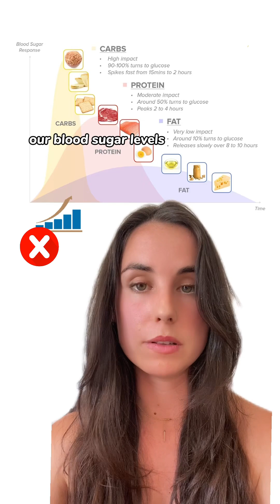Eat PROTEIN and FAT to decrease the blood sugar spike from CARBS and insulin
how macronutrients affect our blood sugars and insulin levels: carbohydrates, fats and protein 📈📉

blood sugars are important for health 👩🏻‍⚕️:

 ✨fewer cravings
✨better energy
✨more restful sleep
✨ no depression or feeling moody
✨slower aging
✨better workouts
✨improved fertility and sex hormones
✨painless periods
✨ testosterone levels in men are affected
✨improvement of pms and pcos symptoms
✨better skin and fewer wrinkles
✨healthier heart
✨less cognitive decline
✨fewer menopause symptoms
✨diabetes management

Glucose is your body’s primary and preferred fuel source. Every cell in your body uses glucose to produce energy for daily functions. However, glucose needs to get into cells and out of the bloodstream for you to remain healthy. High levels of glucose that remain in the blood too long cause damage to your body.
This is where insulin comes in. This hormone acts like a key that unlocks your cells so glucose can get inside. Blood sugar rises when cells become less sensitive to insulin and in response, the pancreas releases more insulin to get the job done. Keeping your cells sensitive to insulin plays a role in preventing Type 2 diabetes, but a high-fat diet appears to interfere with insulin sensitivity.
Carbohydrates break down quickly and have a rapid effect on insulin and, in turn, blood glucose levels. Dietary fat takes quite a while to break down, typically about four to six hours. Because only a tiny portion of a fat molecule can be used as glucose for energy, dietary fat doesn’t impact insulin or blood glucose levels. The same goes for protein. That’s why controlling your carbohydrate intake at each meal is the best way to manage your blood sugar levels.